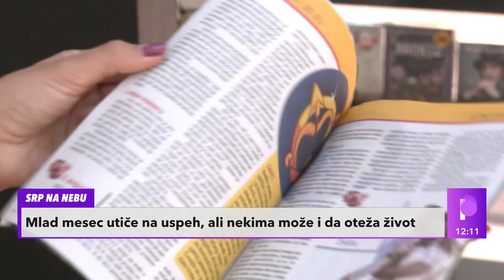NAJGORI RETROGRADNI MERKUR DO SADA Astrolog do detalja objasnio šta možemo očekivati do kraja meseca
Astrolog Dušan Veličković je govoreći o retrogradnom merkuru na Kurir televiziji izneo i šok tvrdnju kad je ubistvo porodice Đokić u pitanju.